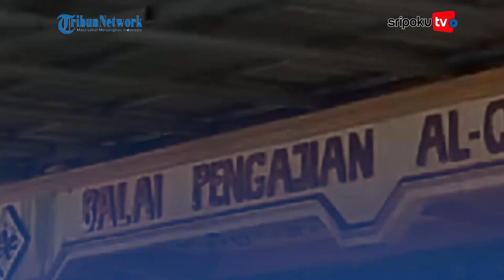Tradisi Bubur Asyura di Palembang, Cara Menyemarakkan 10 Muharram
Peringatan Hari Asyura pada tanggal 10 Muharram, warga Palembang selalu melestarikan tradisi berbagi Bubur Asyura.

Bubur Asyura ini merupakan hidangan khas yang dibuat secara gotong royong dan dibagikan kepada masyarakat sekitar.

Tradisi ini tak hanya sekadar berbagi makanan, namun juga sebagai bentuk kepedulian dan mempererat tali silaturahmi antar warga.

Lihat informasi terkini bersama kami, di:

Palembang.tribunnews.com

Sumber Video : Sriwijayapost/ Syahrul Hidayat
Editor Video : sarah
Naskah: mg5
Uploader: